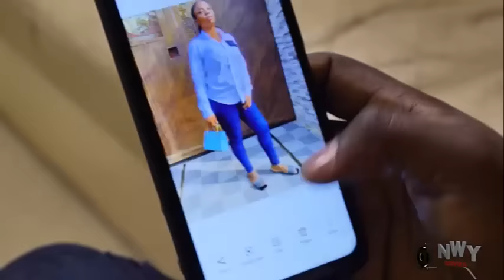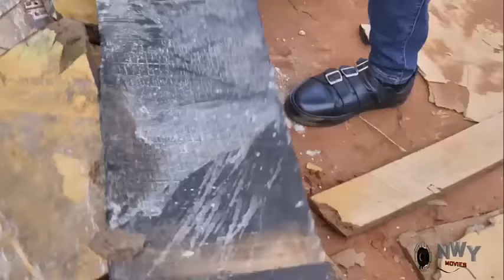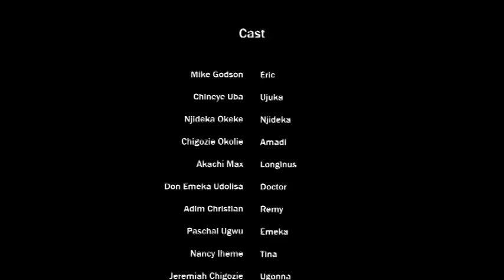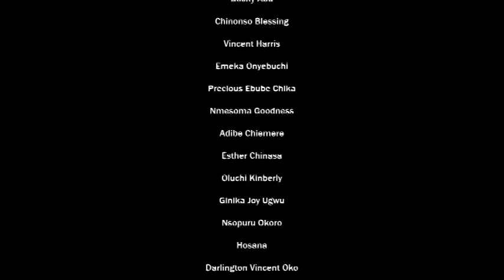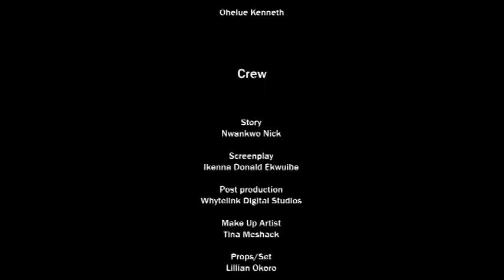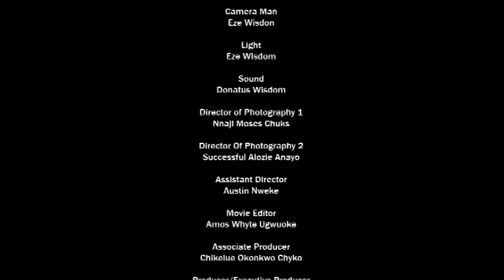I Met Her Blind & Fell In Love With Her Not Knowing She Is The Girl I Made Blind When We Were Young